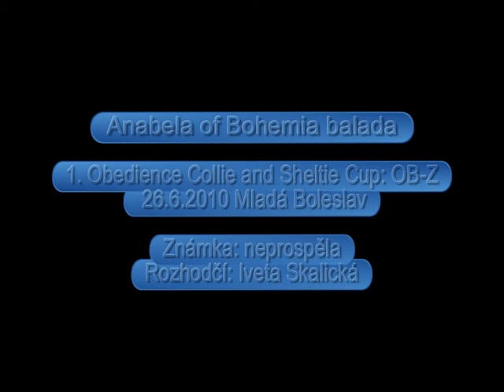Smooth Collie Nela - obedience competition, 26-6-2010 Mladá Boleslav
Smooth Collie Anabela of Bohemia balada competing in 1st Obedience Collie and Sheltie Cup 2010. It was really hot weather and our exam started after long waiting.
She was 1st smooth collie in beginners level in this competition. Not perfect work, but funny dog:)